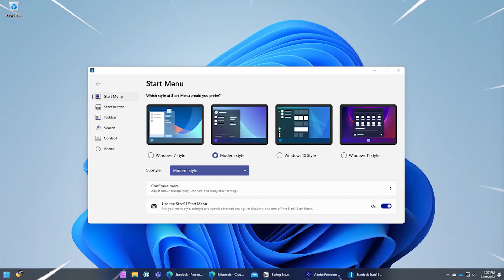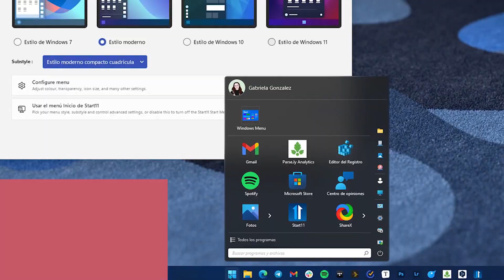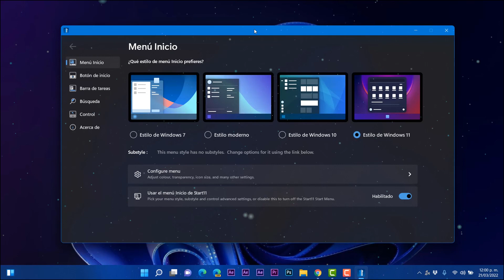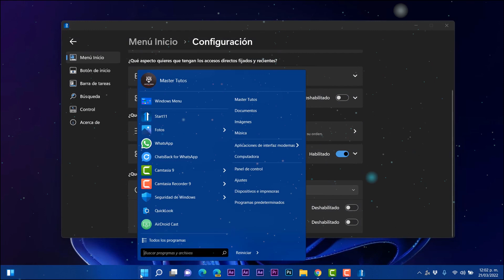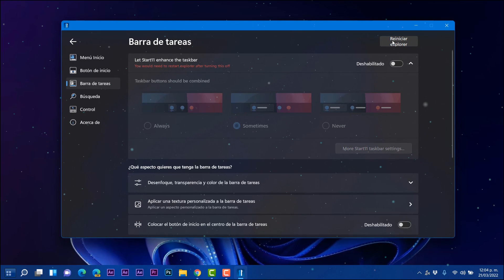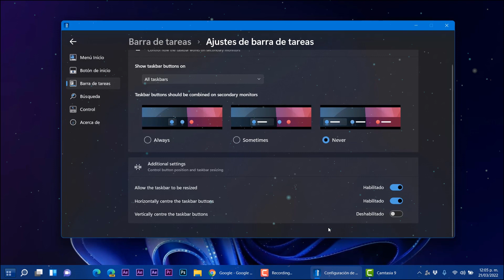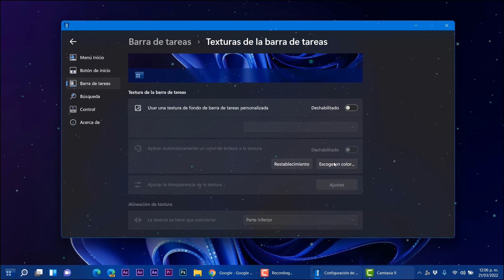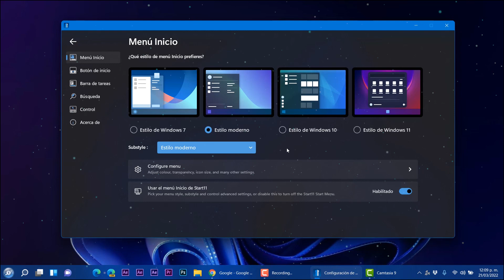LANZAN⚡Nuevo START11 para MEJORAR Windows 11 / BARRA de TAREAS con CAMBIOS!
⭐Ya esta disponible la nueva actualización en fase BETA de Star11 una aplicación que nos permite añadir funciones necesarias en Windows 11 con la barra de tareas y el menu de inicio